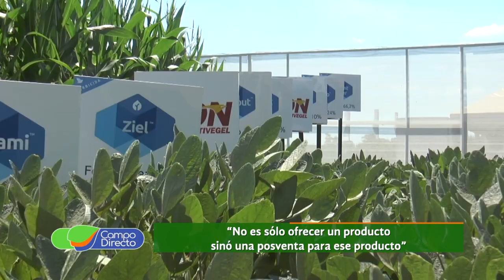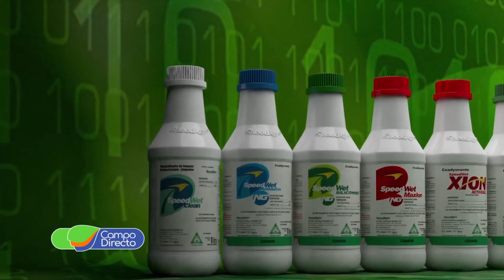Speed Protecction, fruto del trabajo de SpeedAgro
Con un importante despliegue en San Nicolás, SpeedAgro presentó su nueva estrategia en protección de cultivos llamada Speed Protection, profundizamos sobre el trabajo que vienen realizando en Investigación y desarrollo de productos.